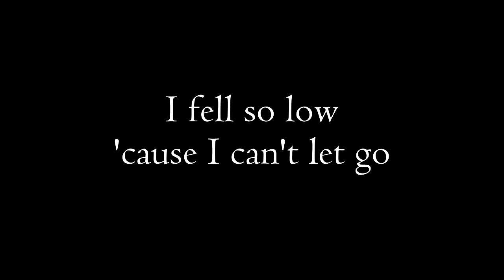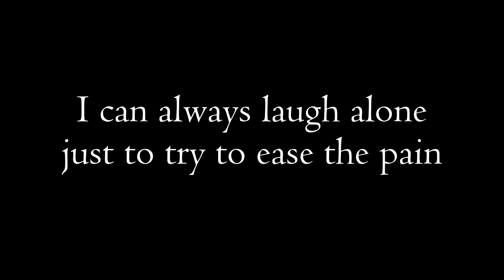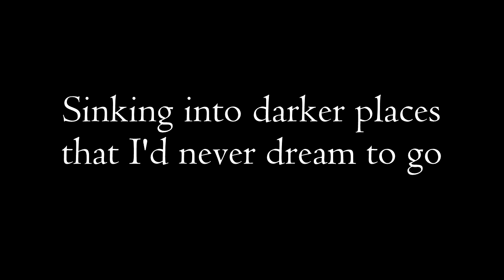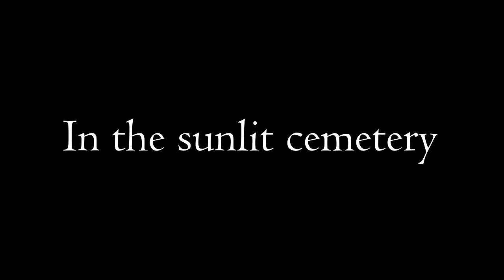Sunlit Cemetery - Ashes In The Hourglass (Lyric Video)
Written by Oscar Wright & Lucien Black.

Inspiration from the band Dommin on this one. Gives this song a strong goth rock feel.

Lyrics:

Sleep and bury memory under all those layers of mind
On the surface yet again there's thoughts I always seem to find
I fell so low 'cause I can't let go
Are you friend? Are you foe?

I can always laugh alone just to try to ease the pain
But smiling without cheerful eyes makes me feel so insane
I wait and wait for Heaven's sake
Steps I take always ache

Sinking into darker places that I'd never dream to go
Found myself there yet again, how I got there I don't know